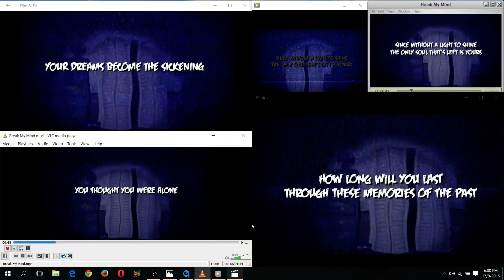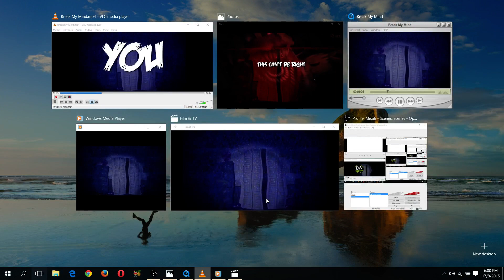Me having fun with Win 10 wit em 5 players (when i'm bored)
This is what I do when i'm Bored.

Sorry if this messed up your mind or rape your ears or should i say 'break your mind' get it? Yeah even doh it's not 'your' it's 'my' but still close enough.

Players that i used:

Film & TV (Windows 10 default player)
QuickTime Player
Photos

Recorded with Open Broadcaster Software (OBS)

Pls Don't H8 Apprec8 M8s.